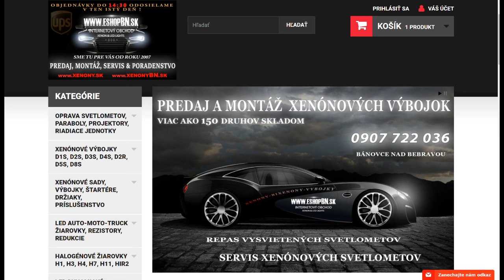Hobby výstražný systém, siréna 7-tónová 100W | 🛒 eshopBN.sk 📞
Zvukové zariadenie (siréna) obsahuje modul s 7-mi nahranými tónmi (vzduchový klaxón kamiónu, hasičská siréna, policajná siréna, siréna, ambulancie atď.) A s mikrofónom. Každý tón má svoje tlačidlo na module.

Technické parametre:

• napájacie napätie: 12V / 3 A

• akustický tlak: 115 dB

• výkon: 100 W

• rozmery sirény: 170 x 158 x 120 mm